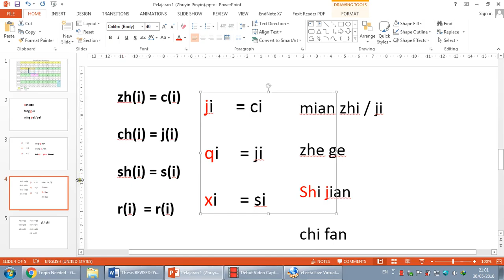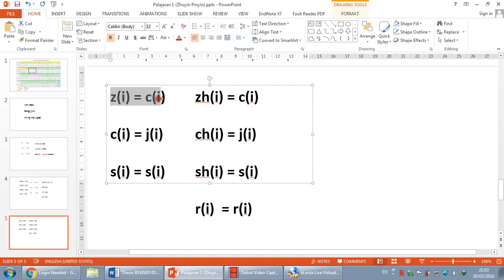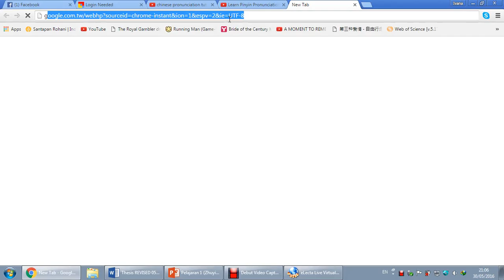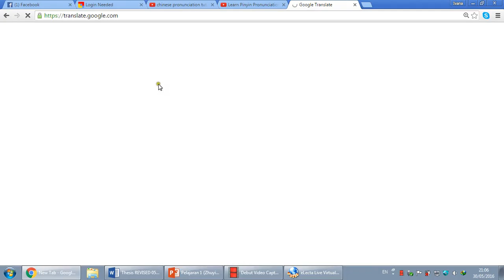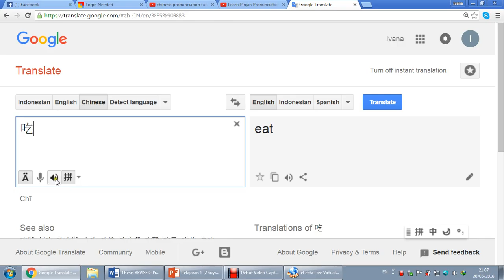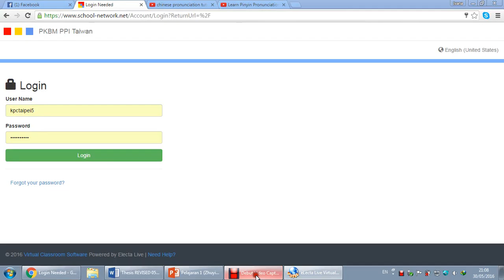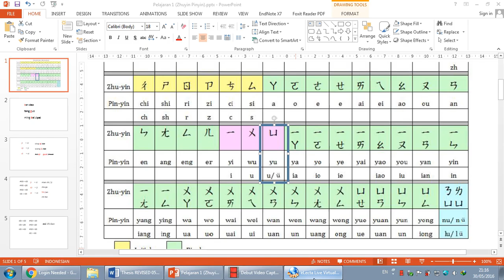Mandarin Ang 5 Pertemuan 2 4